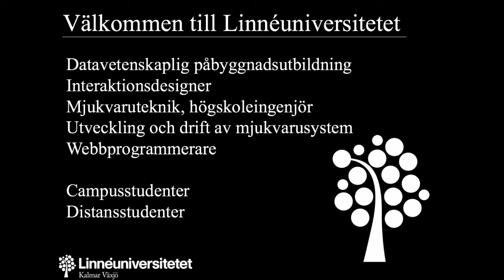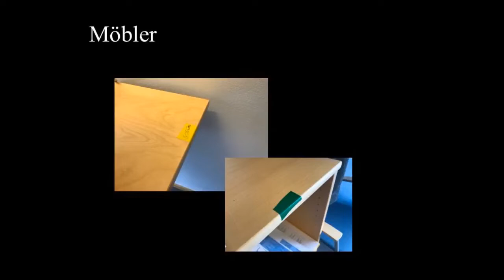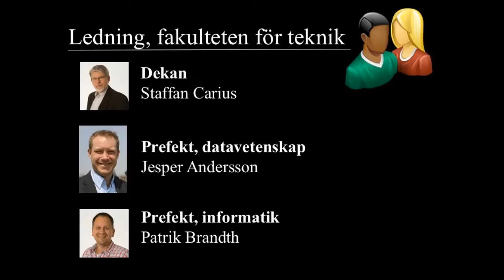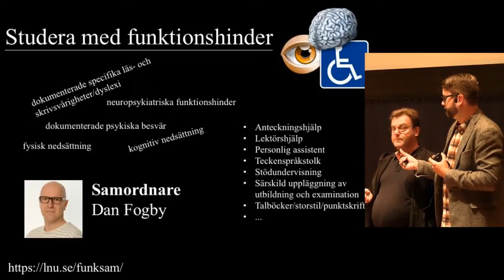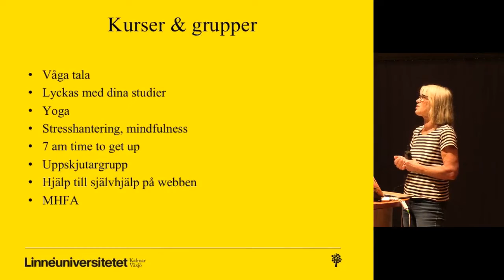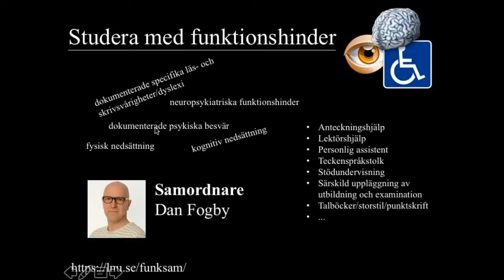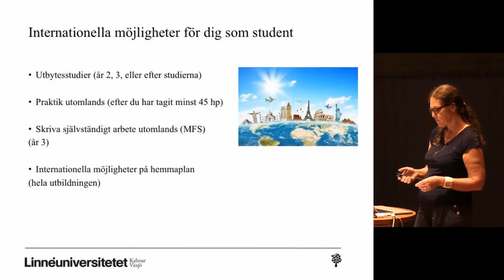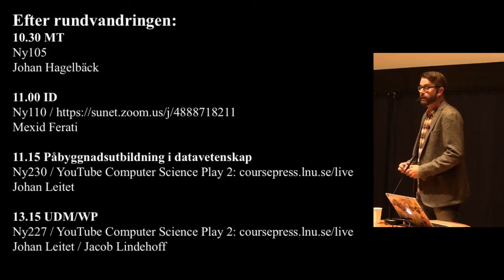Välkomnande av nya studenter 2018